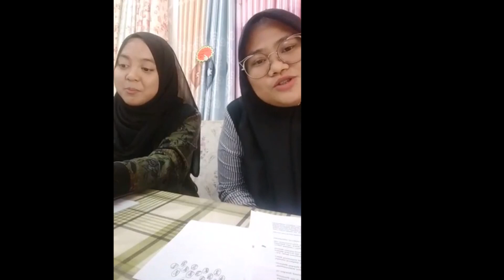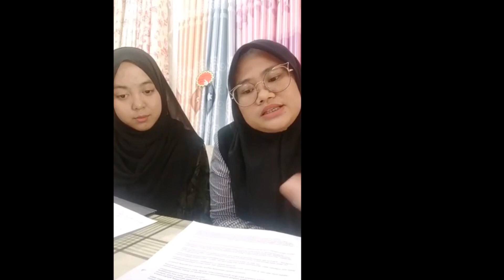Tips Bilik Tidur ? Apa pendapat anda?